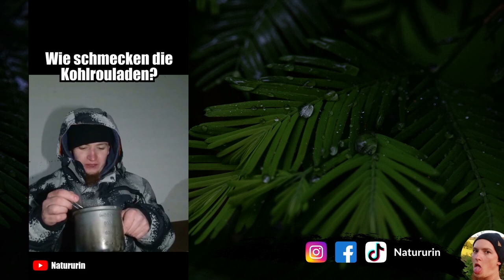10 Jahre in KURZE HOSE - Meine Erfahrung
Kurze Hose im Winter tragen? Für mich kein Problem! Seit über 10 Jahren laufe ich ganzjährig auch im kältesten Winter in kurzer Hose bzw. in Shorts rum und möchte euch meine Erfahrungen - wie und warum ich mit dieser Abhärtung anfing und welche Erkenntnisse ich als Vor- oder Nachteil insb. meines Immunsystems mitnehmen konnte - mitteilen.

Fanpost Adresse (für Fanpakete):
Andreas T.
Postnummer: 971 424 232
Packstation 187